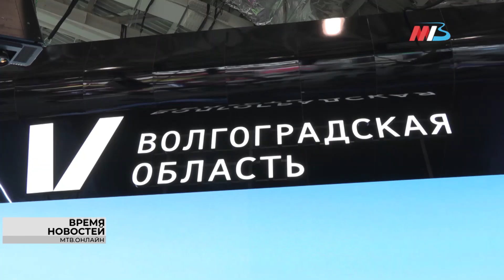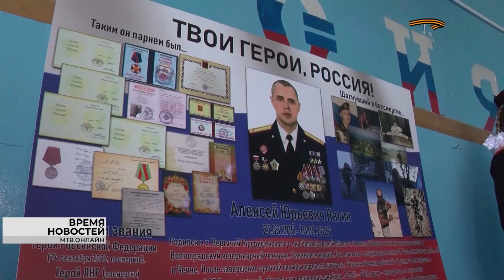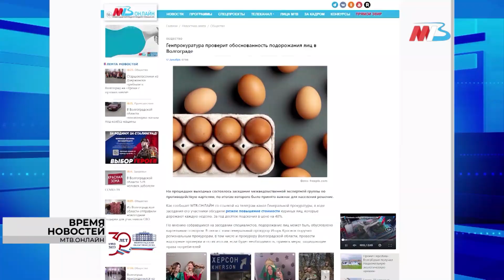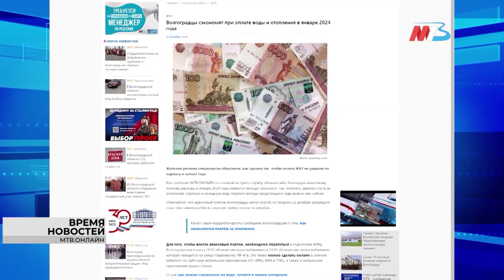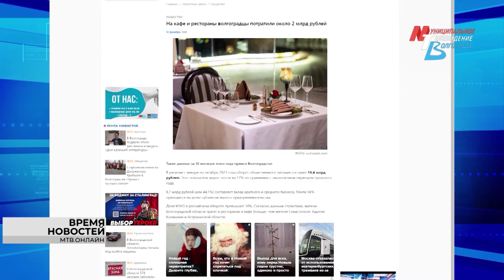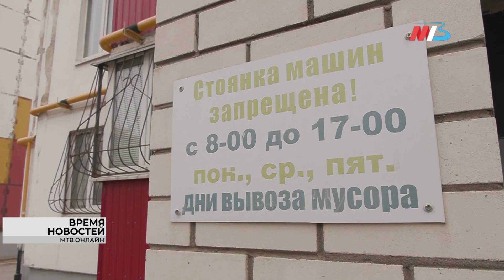Новости Волгограда и области 13 12 2023 17 00